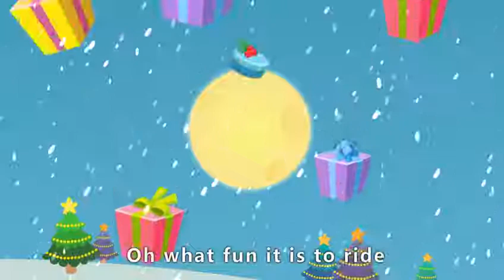Jingle Bells 贝瓦儿歌英文歌曲 1080P在线观看平台 腾讯视频